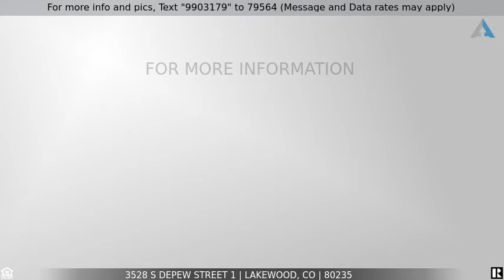Priced at $300,000 - 3528 S Depew Street 1, Lakewood, CO 80235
For sale: Amazing 2 story condo in Lakewood

The content relating to real estate for sale in this Web site comes in part from elookyloo, and was released for advertising syndication by the listing broker. Real estate listings are held by brokers other than Denver Realty Group. All information provided by the listing agent/broker is deemed reliable but is not guaranteed and should be independently verified. Information current as of 7/27/2020 All properties subject to prior sales.